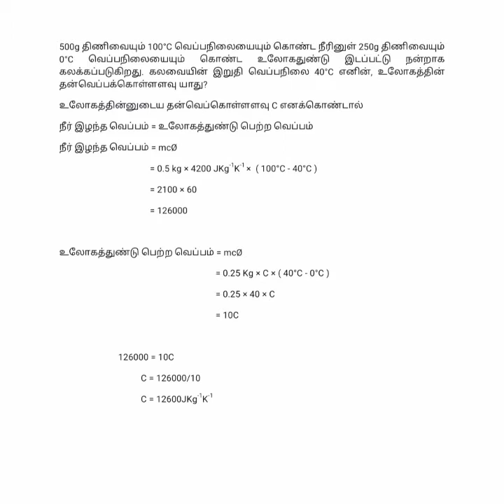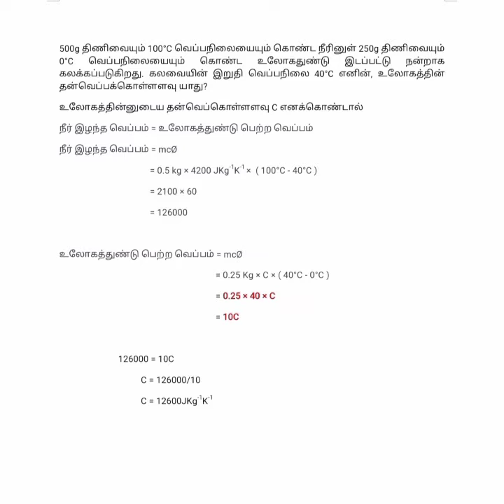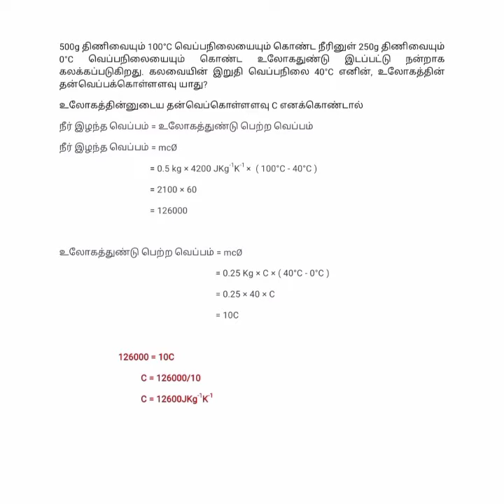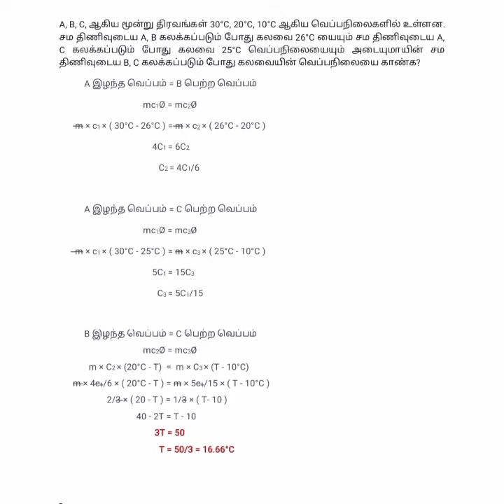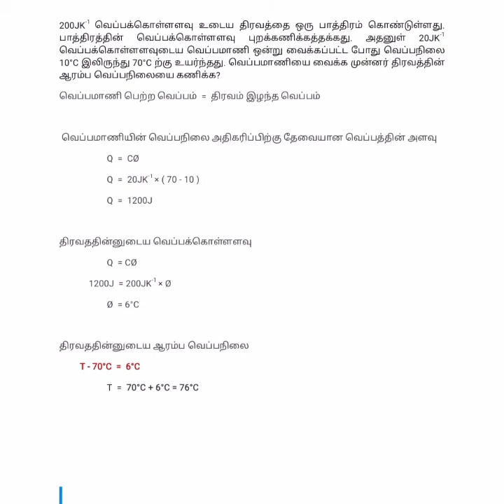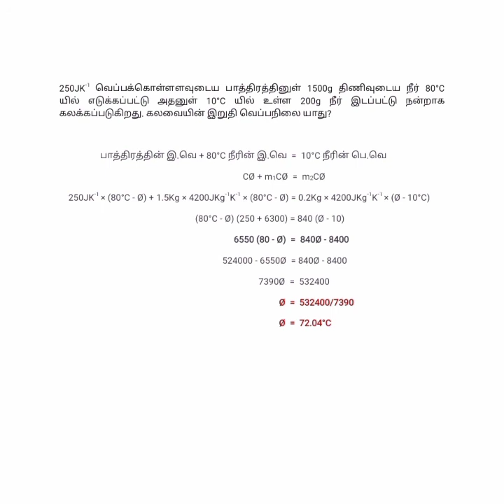Heat question and answer in tamil easy way to solving heat question part 02 specific heat capacity